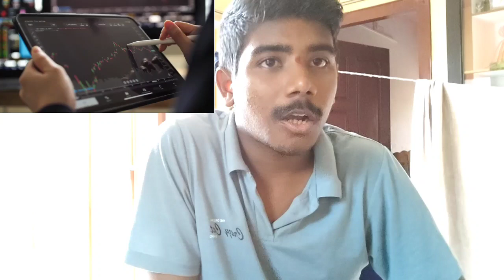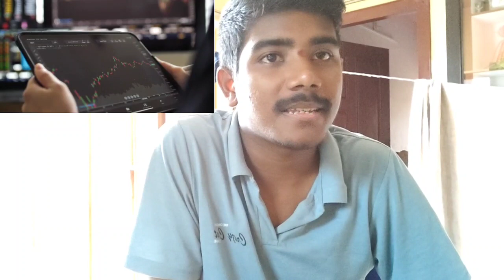Special video of Jithu Ideas||Different types of business ideas||Franchise business||Dealership|FMCG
This video gives a basic idea about the details of FMCG, franchise, Dealerships, Distributorship  and covering different types of seasonal business

Note:-ఈ వీడియో వ్యాపారం చెయ్యాలి అని అనుకునే వారికి ఒక అవగాహన కల్పించడానికి మాత్రమే. మీరు బిజినెస్ చెయ్యాలి అని అనుకుంటే పూర్తి స్థాయిగా మీరు అన్ని విషయాలు వివరాలు కనుక్కొని ఆ వ్యాపారం లోకి అడుగు పెట్టాలి